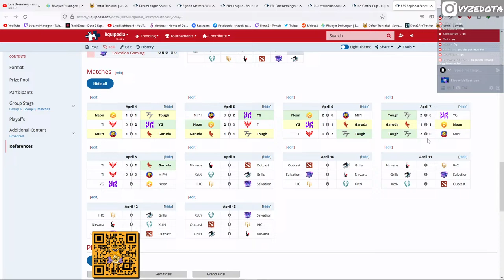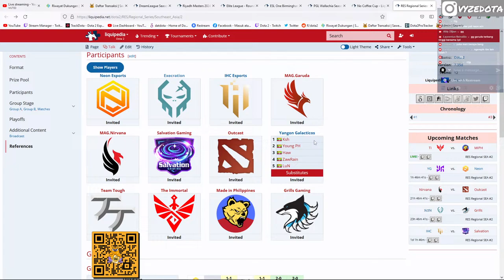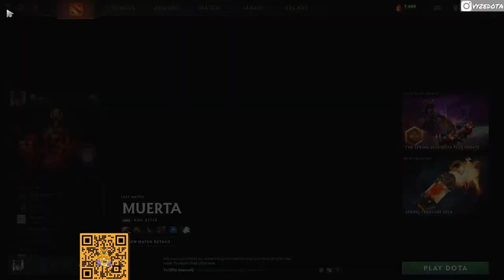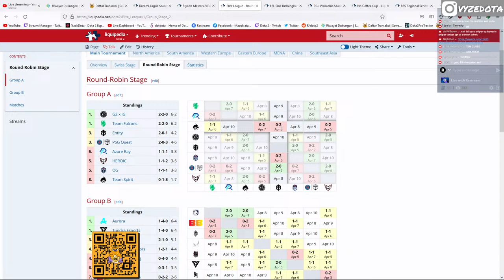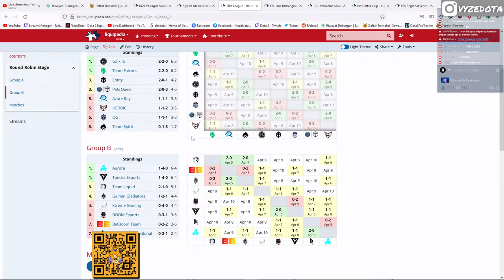MAG GARUDA(JIKROY IYD DALUL XEPHER YOUK) VS IMMORTAL (SASUPI) | RES SEA #2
PC SPECS:
CPU: Intel Core i7 8700K
GPU: XFX Fatboy RX 590 8GB
RAM: 16 GB Corsair Vengeance LPX 21000
Motherboard: Gigabyte Z390 Aorus Master
Keyboard: Logitech G710+
Mouse: Logitech G502
Headset: Cooler Master MH-751